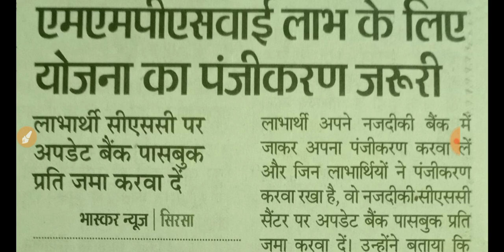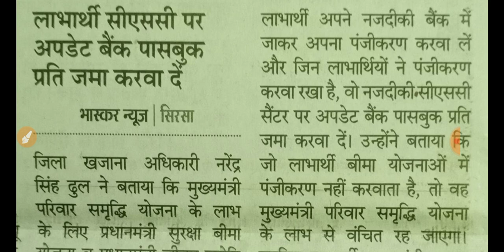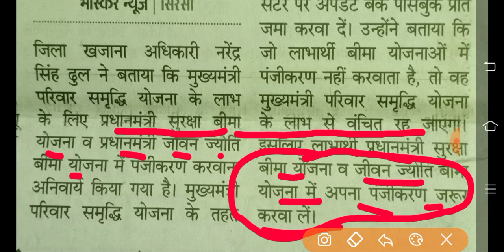मुख्यमंत्री परिवार समृद्धि योजना 2000 रुपये नई अपडेट || MMPSY 2021